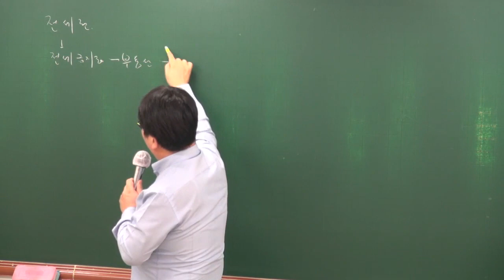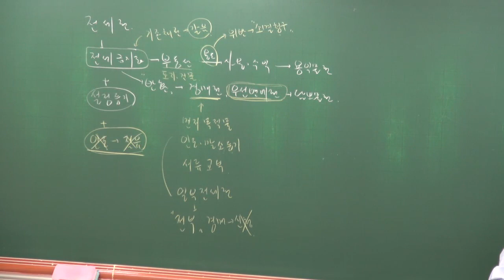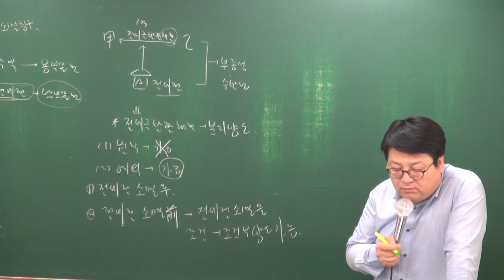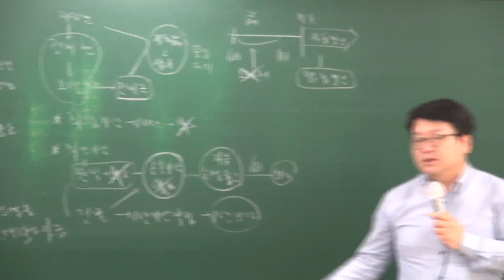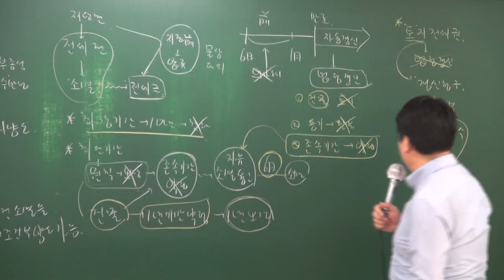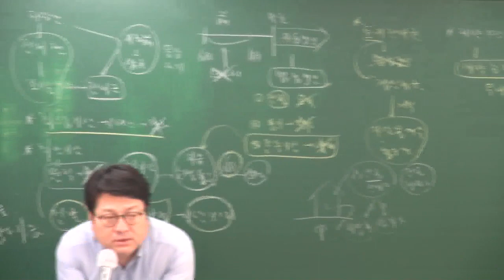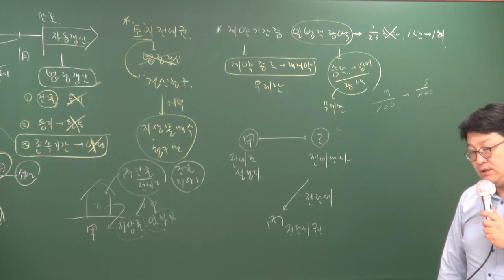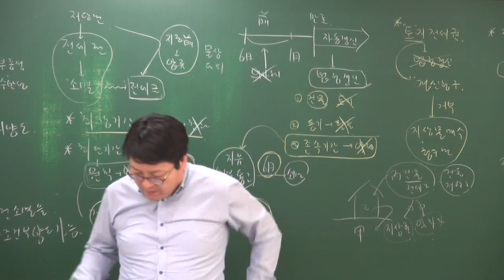[공전무] 2018년 민법 및 민사특별법 고급이론 4-30